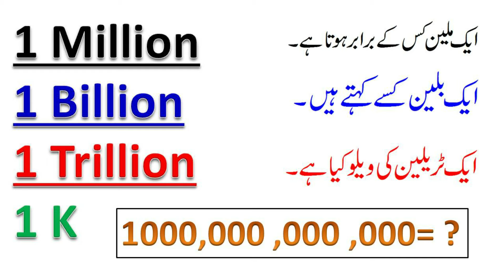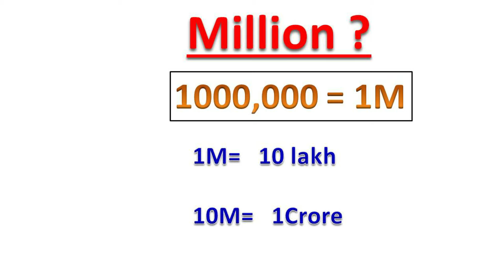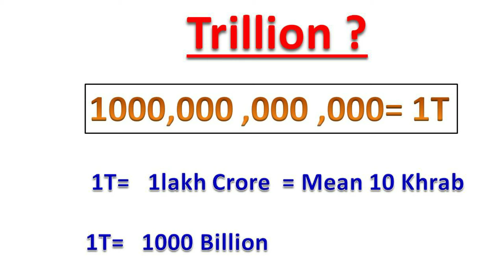Meaning of Million,Billion,Trillion in very easy way explained